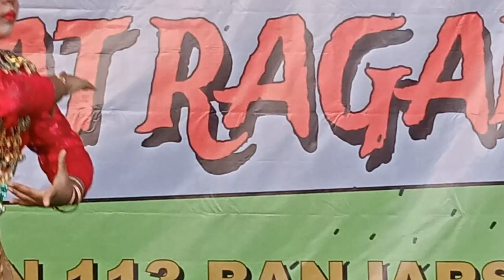Tari Jaipongan Leungiteun "Mikhaela" || Projek Penguatan Profil Pelajar Pancasila (P5)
P5 adalah pembelajaran lintas disiplin ilmu untuk mengamati dan memikirkan solusi terhadap permasalahan di lingkungan sekitarnya. P5 menggunakan pendekatan pembelajaran berbasis projek (project-based learning) yang berbeda dengan pembelajaran berbasis proyek dalam program intrakurikuler di dalam kelas. Ini yang terkadang terjadi miskonsepsi dalam penerapan P5 di satuan pendidikan yang hanya berfokus pada hasil ataupun produk akhir dari setiap kegiatan P5 padahal proses setiap peserta didik dalam kegiatan P5 ini yang menjadi sangat penting. Alur dan proses yang dijalani setiap peserta didik dalam menyelesaikan masalah pada projek adalah hal utamanya.
P5 menjadi salah satu sarana pencapaian profil Pelajar Pancasila, memberikan kesempatan kepada peserta didik untuk mengalami pengetahuan sebagai proses penguatan karakter sekaligus kesempatan belajar dari lingkungan sekitar. Dalam Menjalankan projek ini, Kementerian Pendidikan, Kebudayaan, Riset, dan Teknologi memberikan 7-8 tema projek. Satuan pendidikan diberikan fleksibilitas untuk memilihnya di setiap fase yang akan dijalani sesuai ketentuan,  Satuan pendidikan wajib membentuk tim fasilitator P5, mengidentifikasi kesiapan satuan pendidikan, merancang dimensi, tema, alokasi waktu P5, menyusun modul projek, dan merancang strategi pelaporan hasil projek.